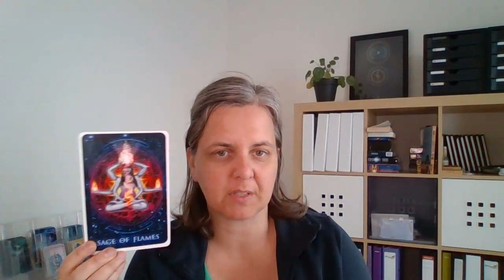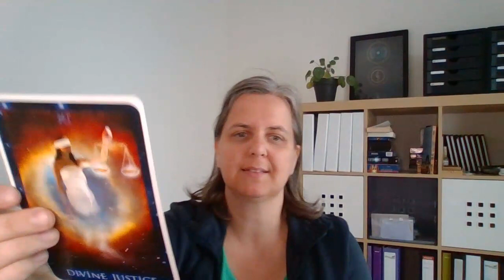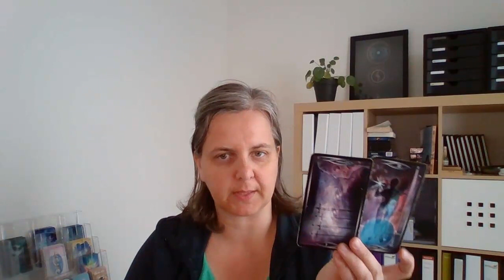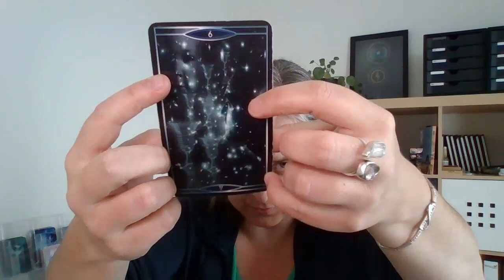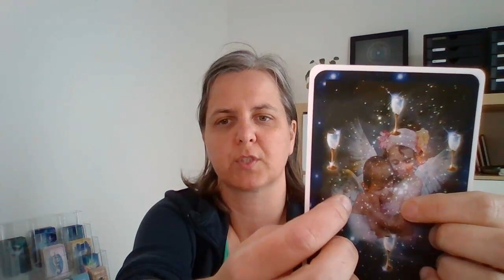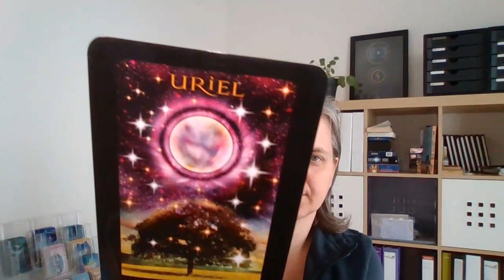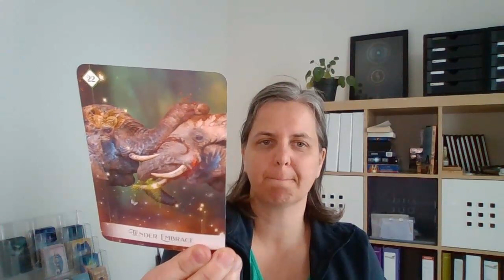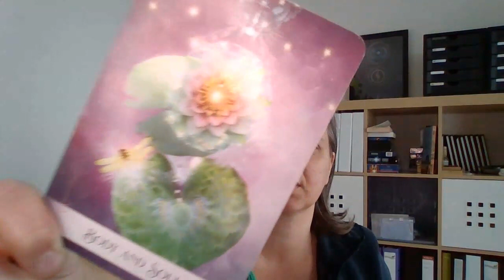READING ✨ DIVINE MASCULINE: heeft geleerd om ruimte te houden voor emoties